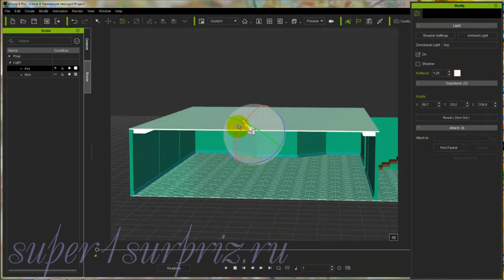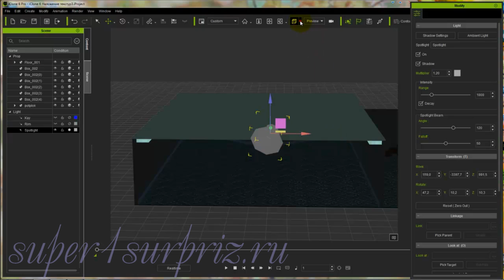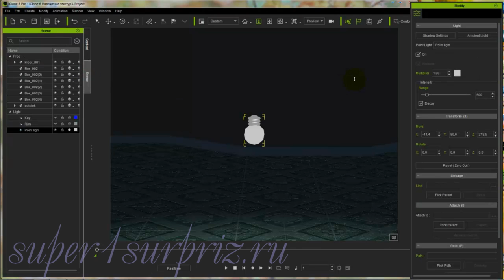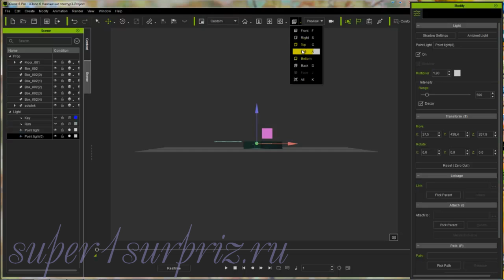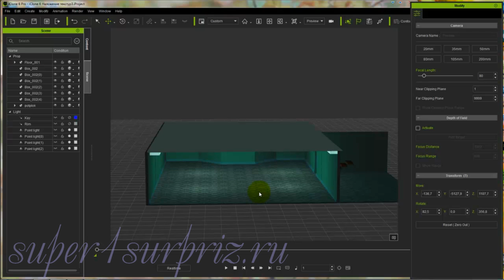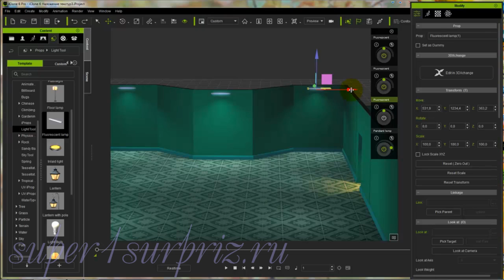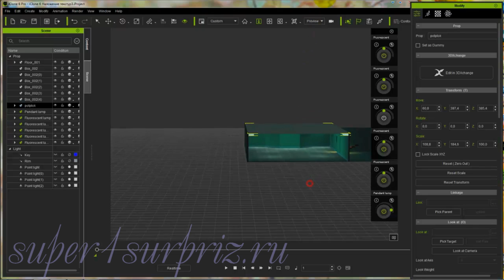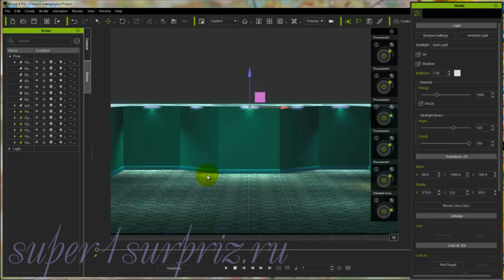iClone 6, урок "Освещение"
Как добавить освещение в программе iClone вы узнаете, если посмотрите этот видеоурок.